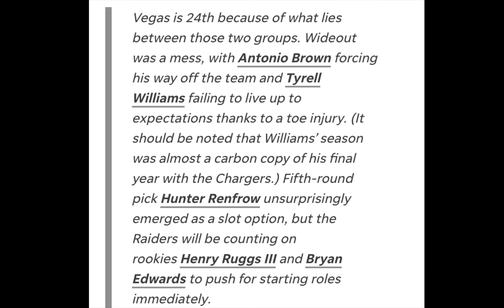ESPN Ranks Raiders Offensive Weapons At No 24 Entering 2020 Season | My Thoughts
Heading into the 2019 season, the Raiders had a lot of uncertainly surrounding their offense. They were relying on an unproven Darren Waller to replace Jared Cook and a rookie runner in Josh Jacobs to become the team’s workhorse back.

For the most part, the offense performed better than expected as Waller and Jacobs became studs at their respective positions. Hunter Renfrow played well in the slot, but their outside wide receiver position was still a major problem.

After missing on Martavis Bryant and Antonio Brown in back-to-back offseasons, the Raiders decided to use the NFL Draft to upgrade their wide receiver corps. The team used three of their first four picks on offensive playmakers to help out Derek Carr. But was that enough to improve their offensive weapons?

Song In Video: Graphk Raider " SO NATION" Las Vegas Raiders Official Anthem

Podcast ►

Spotlight Raiders Talk  Daily News , Rumors, Topics And All Raiders Content